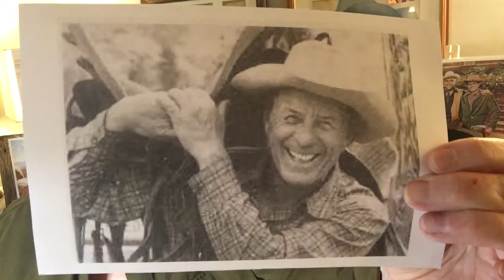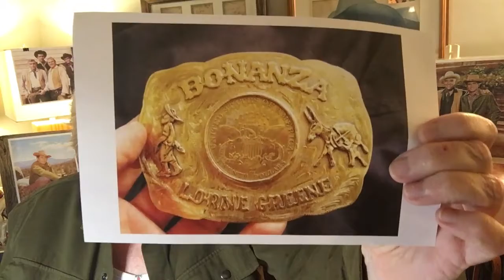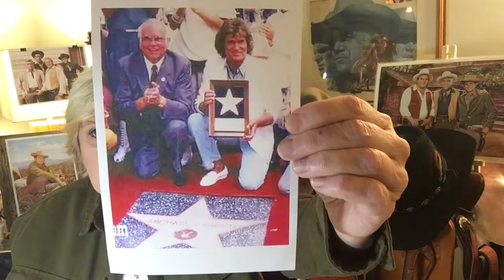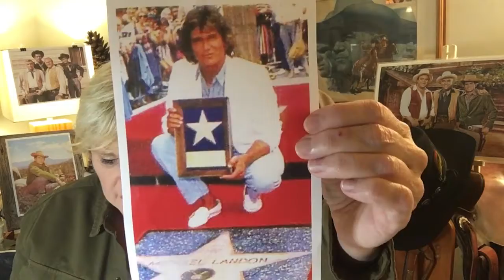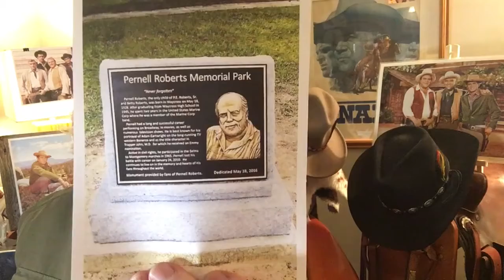Ponderosa North - For the Love of "Bonanza_ - Bonanza Bits IV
Episode 31 - Bonanza Bits IV

In this edition of Bonanza Bits, Barb shows a variety of topics that feature the cast. Below is the link to the Roberts Reunion in Georgia in 2000.